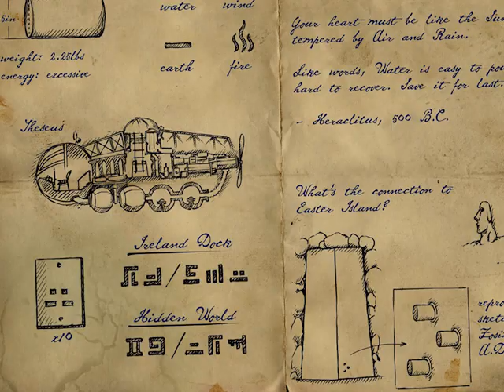The Clockwork Man 2 - Teaser Trailer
Embark on a steam-powered, roller-coaster journey through land, air, and water in this unique Hidden Object Adventure!

Join Miranda and Sprocket in their new adventures and discover the Hidden World, a land lost in time and glimpsed through legends.

Discover a Victorian era filled with wondrous contraptions and fascinating machinery.

    * Explore breathtaking Scrolling & Zoomable hand-painted scenes!
    * Solve innovative & exciting puzzles!
    * Call on Sprocket's upgraded gadgets, including an advanced progressive hint system!
    * Interact with colorful characters to advance your quest!
    * Enjoy several hours of game time, twice as much as the first game!

Hurry up, and get the Ultimate Edition of the game for just $15 ($20 after release) and enjoy the extras! [The offer ends on July 21st]